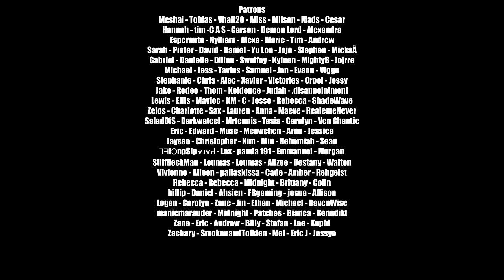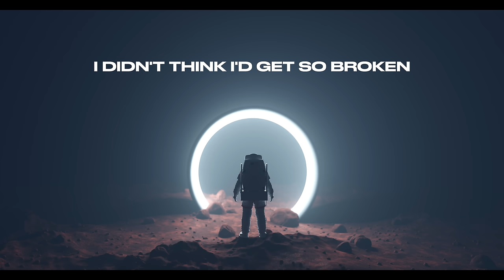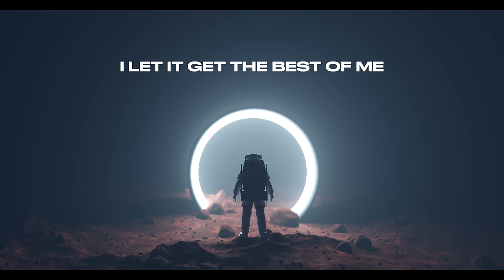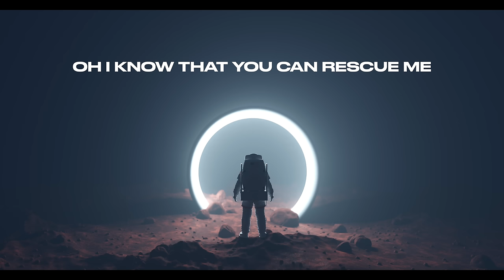Nathan Wagner - Narrow Road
You guys have no idea how grateful I am that anyone would listen. I've been reminiscing lately on where I was at even three years ago. Working at steak n shake, constantly dreaming of the day where I could just work on music. From the bottom of my heart, thank you for taking the time to listen.

 I've been having a ton of fun experimenting with rock. It's what me and my brothers grew up listening to. The only genre my Dad really likes (It's his birthday today by the way, happy birthday dad!)  To the listeners that don't love rock yet have stuck around, thank you from the bottom of my heart. It means everything. The past few weeks, I've been producing tracks more around my initial orchestral genre. They're more like  "Lonely/Man of Stone." I really hope you'll like them. Love you all so much.

Sorry for all the comments Haha This track was inspired by the parable of the narrow road. This one means a lot to me. I really hope you like it.

Artwork was licensed by Shutterstock

Lyrics
I’m on the road of pure destruction
Wide the lane so pretty at the start
Til’ the land it parts

Fell in the belly of the giant
Didn’t think they’d lure me this far
But they stole my heart
I’m worn and tired
Lit my world on fire

Know you warned me
Didn’t listen
Can’t escape the pain I’ve sown
I’m sorry
Wish I did better
Gotta brave my coming storm
Oh we get what we deserve

I didn’t think I’d get so broken
Play with fire of course I’m gonna burn
Now grief is deeper than the ocean
I wish I knew the pain before

I let it get the best of me
The lust the pride the jealousy
Now it’s takin nearly everything
Oh I gotta reach sobriety

Would you let me have a second chance
Oh I swear never take it back
Give up all I hold Give up all control
Be a better man and get out of this trap

Sinking in this endless sea
I Snared my self here in the deep
I know that you can rescue me
Oh, I’m begging are you listening